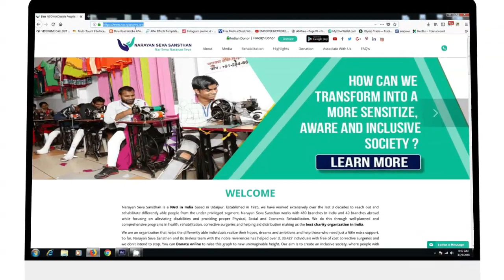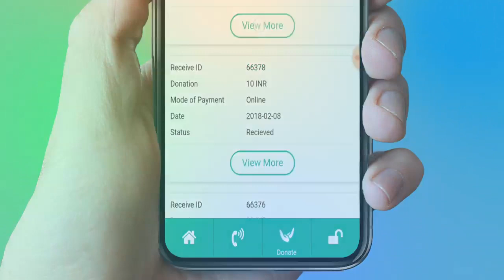How to Donate Us | Narayan Seva Sansthan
Offline
Through Cheque or DD on behalf of Narayan Seva Sansthan, Udaipur and send it to our address.
Or you can deposit the amount in our bank account through RTGS/NEFT and WhatsApp your Pay-in-Slip to Us. Sansthan has accounts in various banks.
Online
Through Our Website or App
1. Register Yourself

App - Download and Install the android app from play store
2. E-receipt will be sent by email.
Or you can call our representative to your place and help us by giving Cash/DD/Cheque